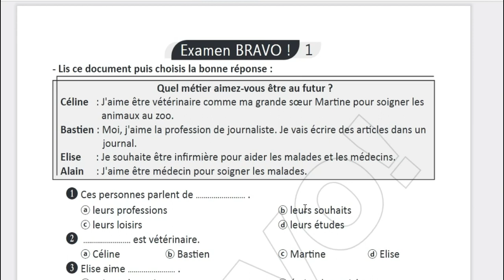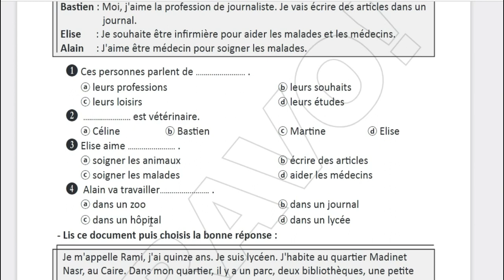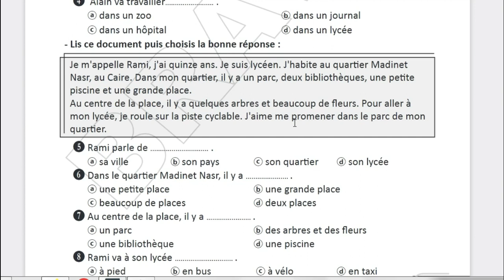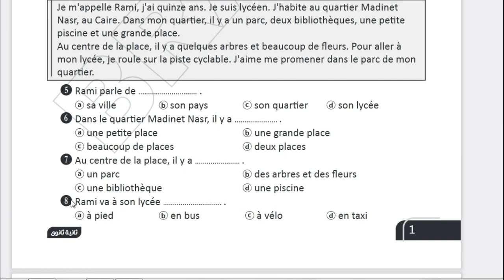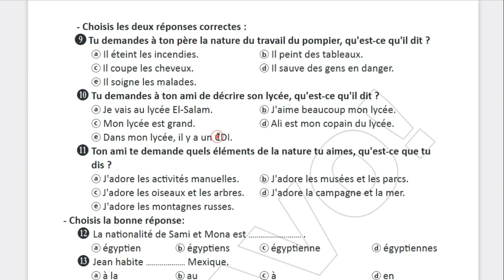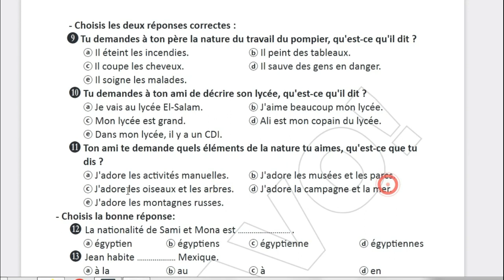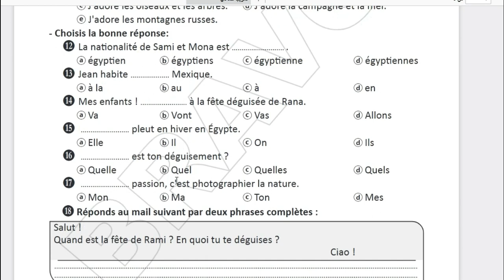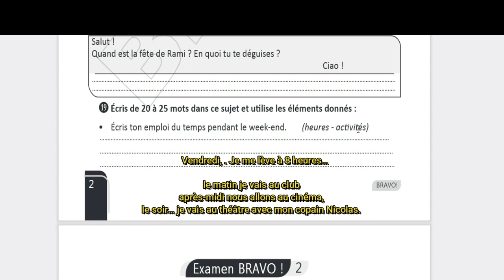حل امتحان تانيه ثانوي فرنساوي الترم الأول من كتاب برافو